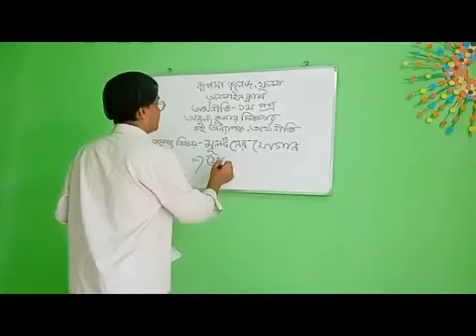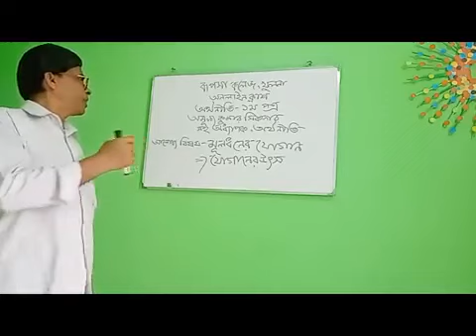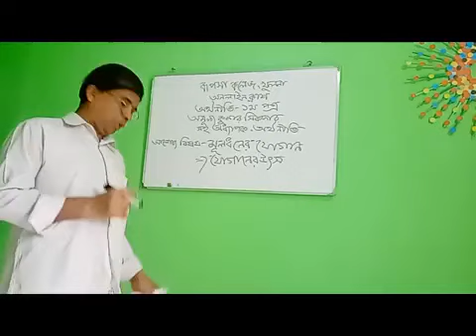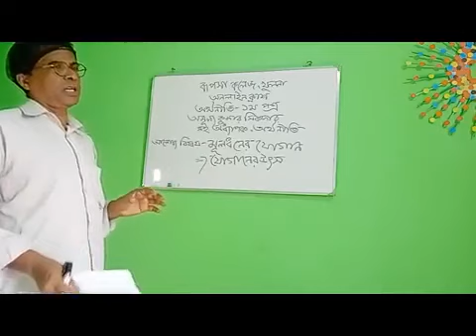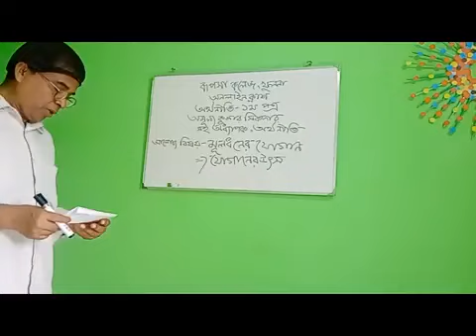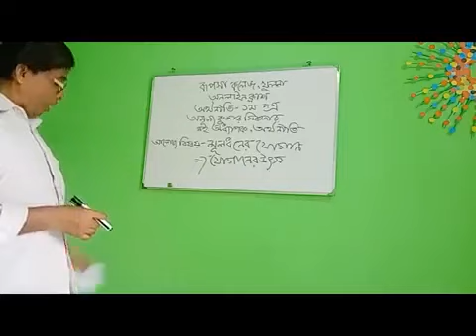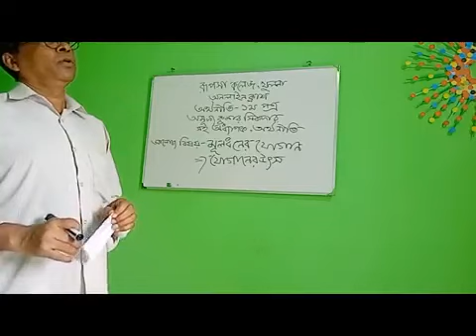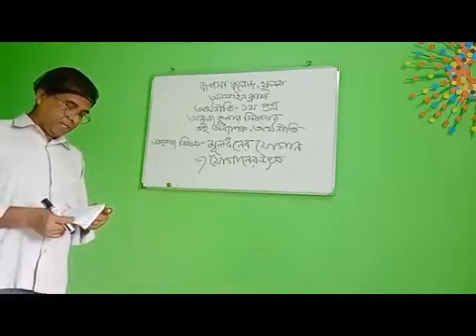Rupsha College, Sub: Economics 1st paper (Muldhaner Jogan) Class 03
Sub: Economics 1st paper (Muldhaner Jogan)  Class  03